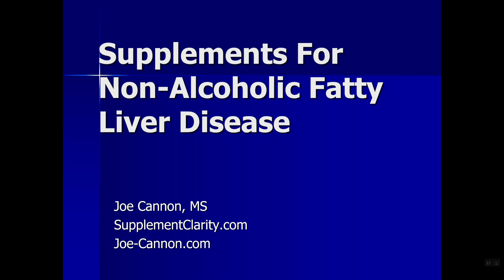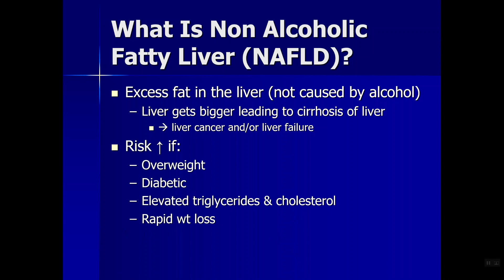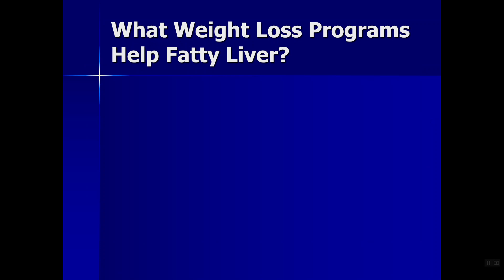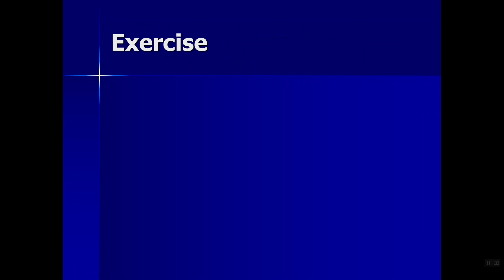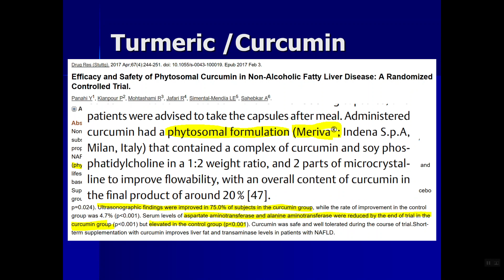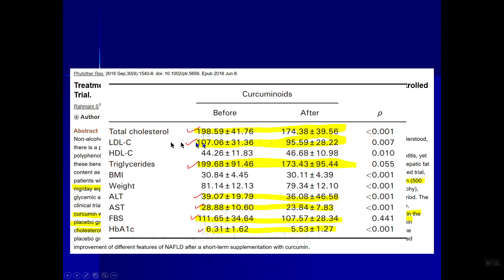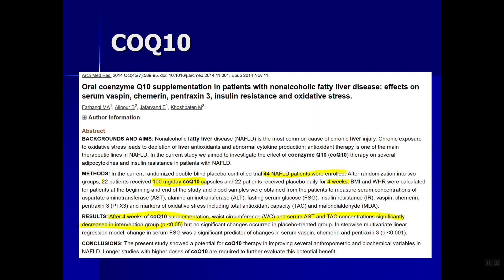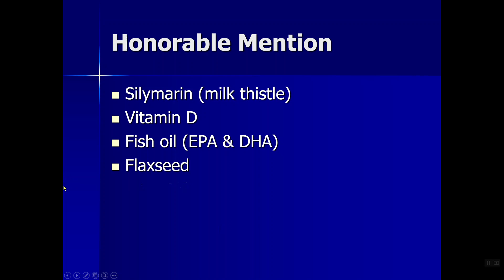Fatty Liver Disease Supplements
What supplements help fatty liver? Here are the 3 best supplements to help non alcoholic fatty liver disease (NAFLD)  according to clinical research.

See the clinical research on fatty liver health supplements.
Supplement reviews from a real expert.